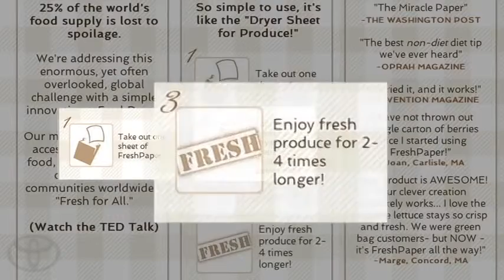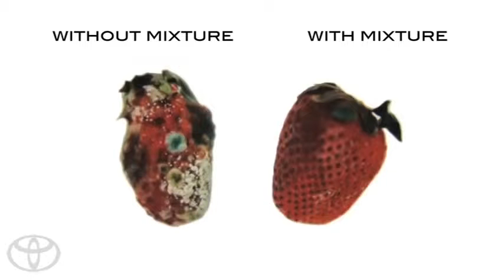Mothers Of Invention FreshPaper Toyota